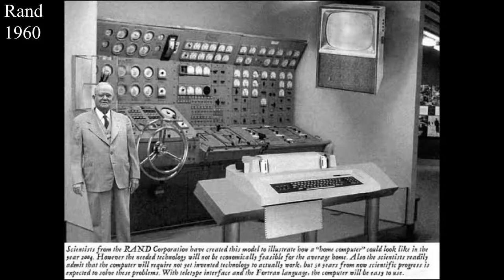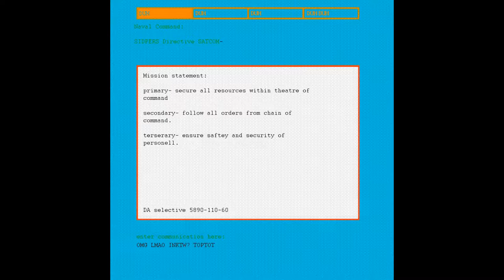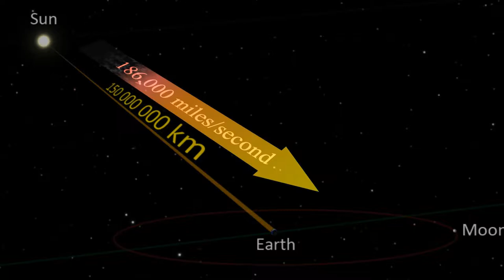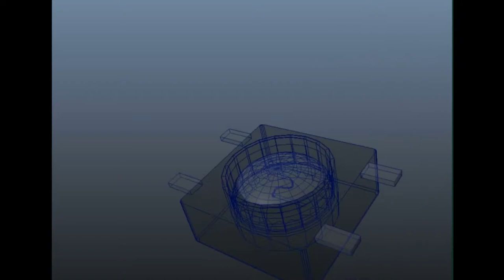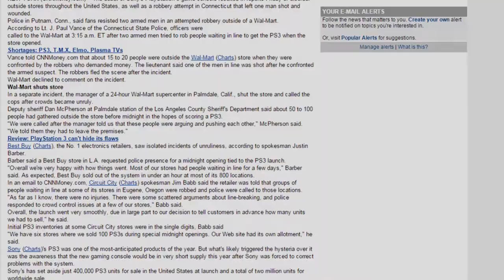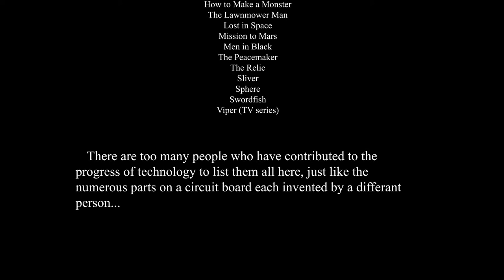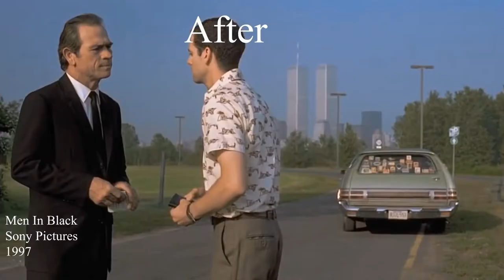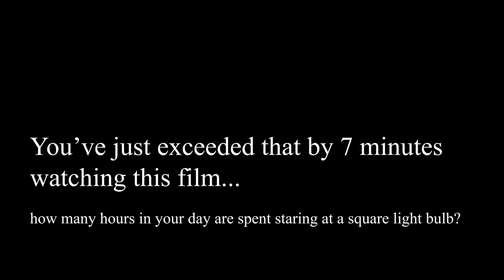where did computers come from?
for posterity